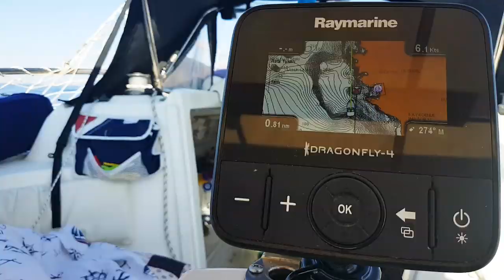ANTALYA'DAN YUNAN ADALARINA-2019-NO.4-KARACASÖĞÜT -ÇANAK- OKLUK- BODRUM- YELKENLİ VE MOTORLU ÇİFT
8 metrelik yelkenlimiz Doris ile yaptığımız Gökova turunun 4. bölümünde Karacasöğüt, Çanak koyu, Okluk koyu ,Löngöz ve Bodrum marina paylaşımlarımızı izleyeceksiniz.Artık Türk karasularındaki son bölüm bu. Bodrum'dan çıkış alıp Yunan adalarına geçişimizi 5. bölümde anlatacağız..

(English Subtitle) Part 4 of our Gokova Bay tour on Doris ( 8 m sailboat) includes Karacasogut, Canak bay, Okluk bay, Longoz fjord and Bodrum marina.Our cruise on the Turkish coasts ends in this vlog. On the 5th part we'll share our tour on Greek islands.

Bu seyahat vlog bölümlerimizde Yelkenlimiz Doris ile Antalya-Yunanistan Patmos arasında 1 aylık seyahatimizi sizlerle paylaşıyoruz. Yelkenlimiz Doris 8 metre boyunda hareketli salmalı, kıçtan takma motorlu Amerikan malı bir Macgregor26x yelkenli. Teknemizle yaklaşık olarak 6 yıldır denizlerdeyiz. Bu maceralarımızı sizlerle buluşturmak ise bizim için büyük bir keyif oluyor.